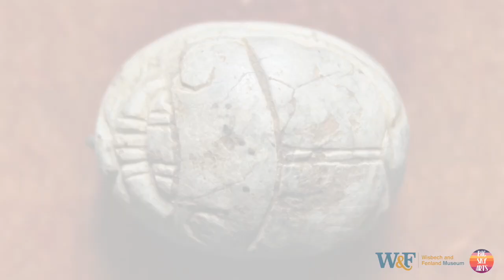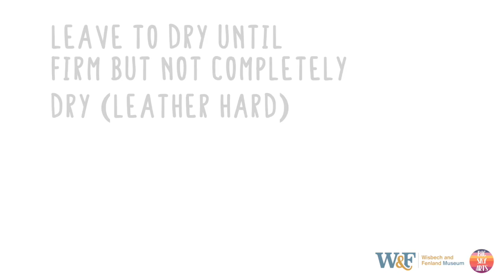Arts Award Discover at Home: Carved Clay Scarab Beetle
Part of our Arts Award Discover at Home project. Follow this tutorial to make your own carved clay scarab beetle.